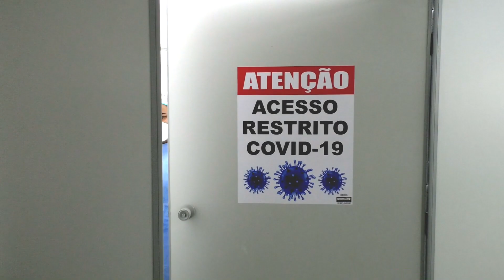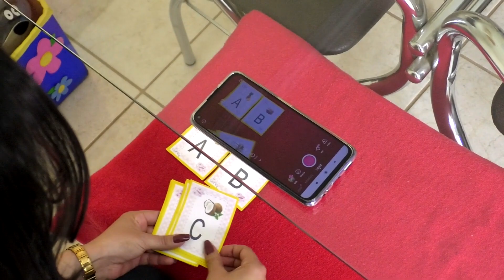Conquistando o Impossível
Uma parceria entre Câmara Municipal de Passos, através da Frente Parlamentar de Enfrentamento à COVID-19 e  Pequenos Cantores de Passos, videoclipe reflexivo sobre a Pandemia da Covid-19.

Ficha Técnica

Artista: Jamily
Composição: Beno Cesar/Solange Cesar
Álbum: As melhores (2004)

Solos:
- Evellyn Braga
- Luiz Augusto Souza
- Peterson Carvalho
- Tayná Cristina

Preparação Vocal:
Ruan Barbosa

Regência:
Rubens Assis Maia

Gravação, Captação de Áudio e Arranjos:
GAIN hommestudio

Músicos Convidados:
Fábio Rocha (violão e guitarras)
Nivaldo Saturnino (baixo)

Captação de Imagem:
Drone: Douglas Arouca
Imagens Adicionais: TV Câmara Passos
Vídeos Adicionais: Pexels Free Stock Vídeos

Imagens, Montagem e Edição de Vídeos:
TV Câmara Passos

Direção Geral:
- Felipe Terra
- Rodrigo R. Batista
- TV Câmara Passos

Agradecimento:
Às pessoas que participaram de modo de geral da produção do vídeo.